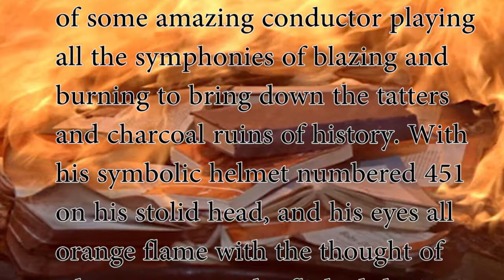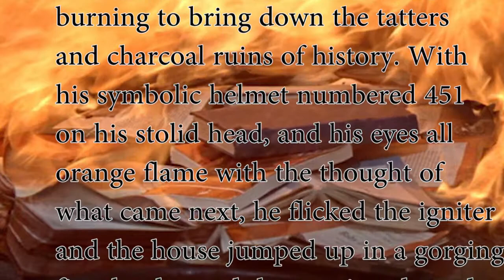How Does Bradbury Introduce Characters?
Ray Bradbury's Fahrenheit 451 is a classic, and Bradbury himself is a treasure. In this episode of Words from the Muck, we explore how Bradbury opens his novels and uses metaphor and connotation to build a conflicted character.

Photo Credits:
Fist by Flickr User Walt Stoneburner
Python by Flickr User Cazz
Hand by Flickr User Danny Chapman

Garden of Eden from Wikipedia
Slytherin from Harry Potter Wiki

Channel Art by Zaira Carcamo